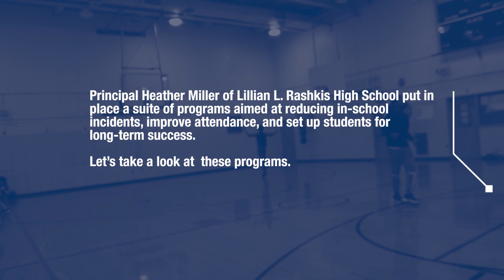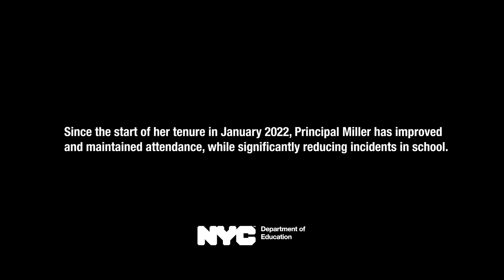New Lunch Program at Lillian Rashkis High School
Lillian Rashkis High School is inspiring its students by giving them a time and a place for expression and experimentation.  Since becoming interim acting principal in January, Heather Miller has combined the lunch and the advisory period allowing students to express themselves through sports, dance and other recreational activities.